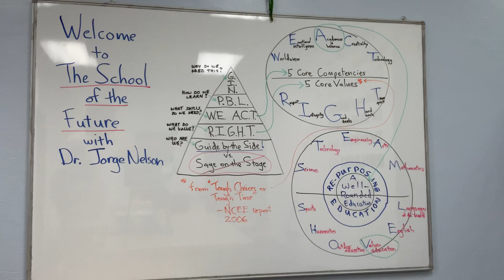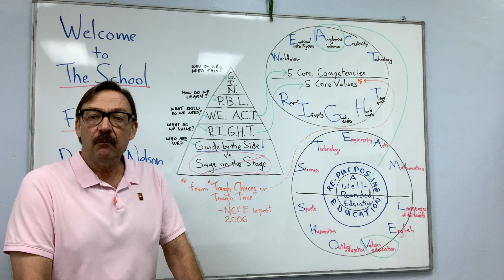MLTS in public HS